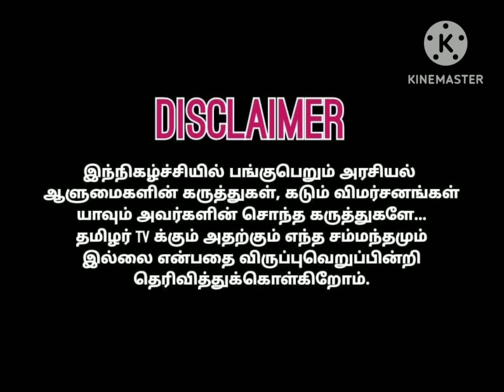மல்யுத்த வீராங்கனைகளை பாலியல் சீன்டல் செய்த பா.ஜ.க நாடாளுமன்ற உறுப்பினரை கைது செய்.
மல்யுத்த வீராங்கனைகளை பாலியல் சீன்டல் செய்த பா.ஜ.க நாடாளுமன்ற உறுப்பினரும் WFI இந்திய மல்யுத்த கூட்டமைப்பின் தலைவருமான பிரஜ் பூசன் சரண் சிங்கை கைது செய் என SKM ஐக்கிய விவசாயிகள் முன்னணி சார்பாக சென்னையில் ஆர்ப்பாட்டம்..